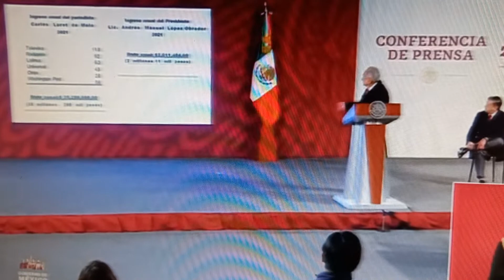Los medios son concesiones del estado obligados a transparentar sus ingresos.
El falso TT TodosSomosLoret pretende ocultar el origen de los ingresos no declarados de los columnistas y publicistas mercenarios de los lobbys de las trasnacionales mexicanas y extranjeras.
Nota: Video propiedad del canal del Presidente Andrés Manuel López Obrador y de Bien Común y Público.